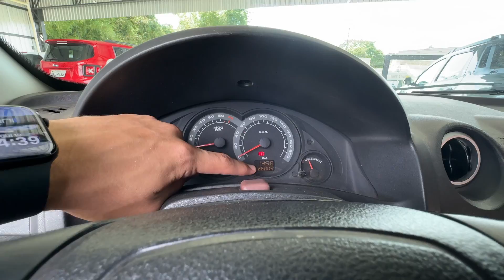AVALIAÇÃO CHEVROLET CELTA LIFE 1.0 FLEX VHC 2 PORTAS 2008! PONTOS POSITIVOS E NEGATIVOS!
🔐 Seguro Veícular RÁPIDO, FÁCIL E COM PREÇO JUSTO! 𝐅𝐀Ç𝐀 𝐒𝐔𝐀 𝐂𝐎𝐓𝐀ÇÃ𝐎 𝐀𝐆𝐎𝐑𝐀 𝐌𝐄𝐒𝐌𝐎

🎥 ASSISTA TAMBÉM:

➡️ TEST DRIVE CHEVROLET CELTA LIFE 1.0 FLEX 2 PORTAS 2008! COMPARATIVO COM O FIAT PALIO FIRE 1.0 2008!